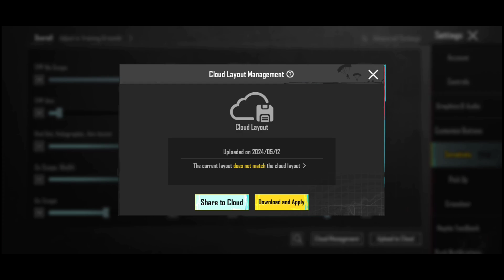NEW UPDATE 3.2 ⚡️ BEST SENSITIVITY CODE + CONTROL SETTINGS PUBG MOBILE/ BGMI SENSITIVITY SETTINGS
Divece: Samsunga Galaxy S21 FE 5G

Graphics:Smooth + HDR (60fps)

Recorder: Glip

Editing : VN editor and Kinemaster

3.2 bgmi sensitivity
bgmi 3.2 zero recoil sensitivity
3.2 new update
bgmi update 3.2
update 3.2 sensitivity
3.2 update sensitivity
bgmi 3.2 update sensitivity
update 3.2 sensitivity setting
bgmi 3.2 sensitivity for android
bgmi 3.2 best sensitivity for bgmi
zero recoil sensitivity 3.2 update
3.2 update bgmi senstivity setting
pubg sensitivity settings 2024 3.2
bgmi 3.2 update sensitivity settings
update 3.1 sensitivity
bgmi
bgmisensitivitysettings
pubg

bgmibasicsettings sensitivity pubg mobile,bgmi sensitivitysettings,sensitivity settings pubg mobile,pubg sensitivity settings,pubgmobile sensitivity settings, sensitivitas pubg mobile terbaik,đô nhay pubgmới nhất, best sensitivity for bgmi,pubg hassasiyet ayarlari,